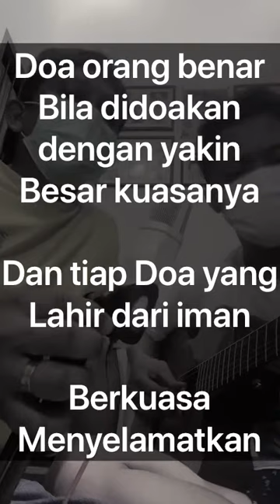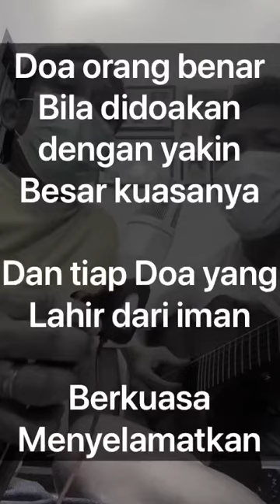Doa Mengubah Segala Sesuatu (cover) - SLA 🍃🌾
Feat. Bang Ricky Hutagalung